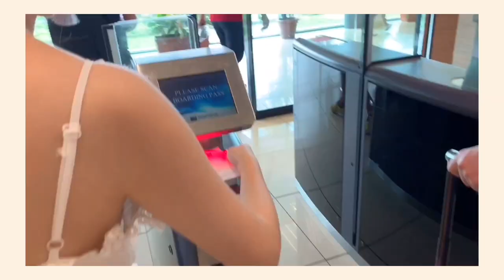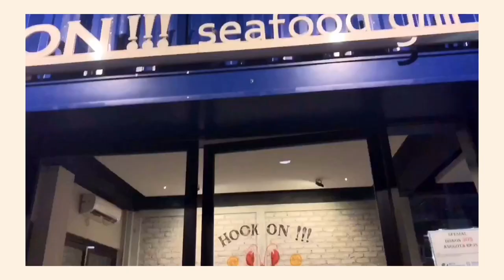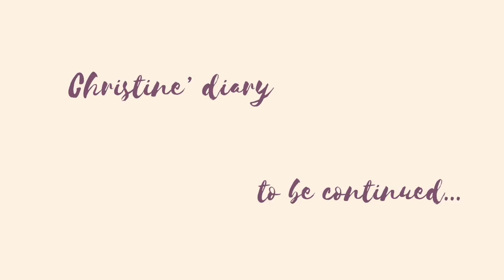Bintan Vlog 🇮🇩 | The Canopi Resort | First Time Here🛖🙌🏼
小島旅行系列又來啦～